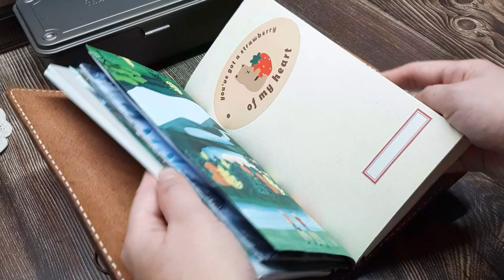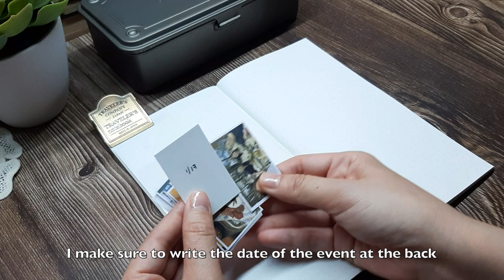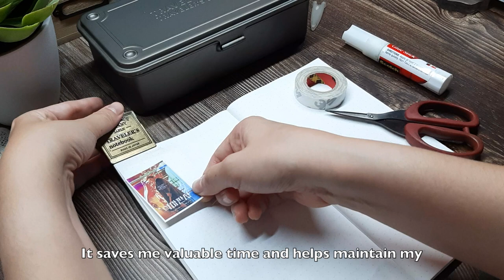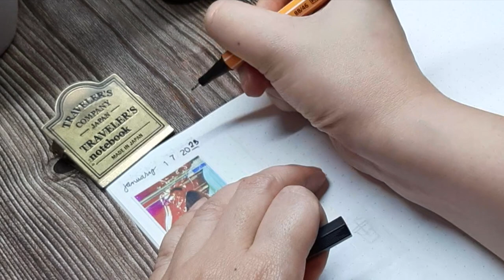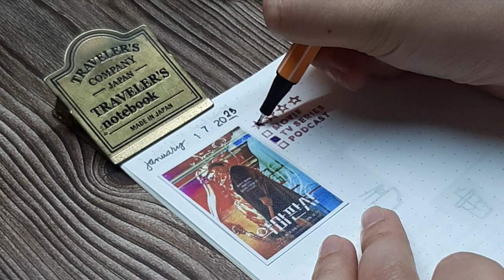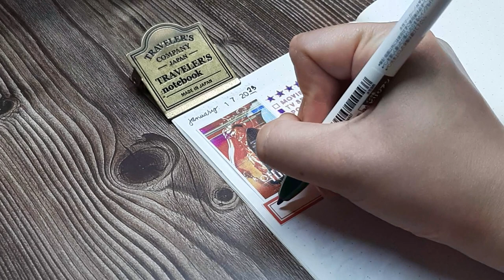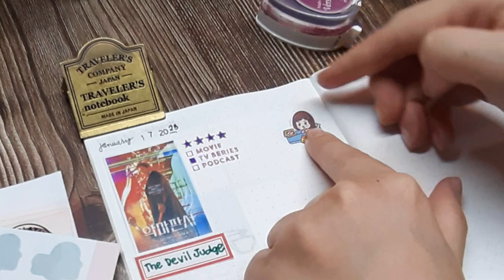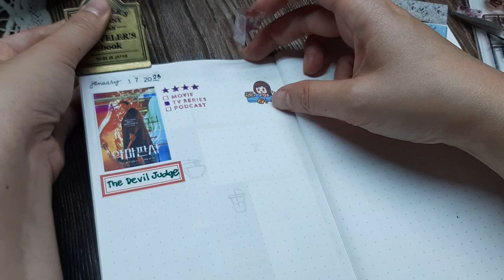Journal With Me No. 30 ✍🏻 | The Devil Judge K-Drama 📺 | Traveler's Notebook | Memory Keeping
In this 'Journal With Me' or journaling process video, I'm documenting my thoughts and experiences while watching the popular Korean drama 'The Devil Judge'. This intense and thought-provoking series has kept me on the edge of my seat, and I'm excited to share my thoughts and review in my memory keeping journal.

I'm using a Chic Sparrow Traveler's Notebook Creme Brulee leather cover  and a Traveler's Company 026 dot grid refill/insert, as well as a variety of journaling tools including Zebra Sarasa Clip Vintage Pens, clear stamps, label stickers, character stickers, and washi tape. I'll also be sharing some tips and tricks for staying organized and efficient while journaling, including how I store my washi tape sample collection.

Whether you're a fan of this K-Drama or simply looking for inspiration for your own journaling practice, I hope this video will provide some creative journal ideas and insights.

Muji Polypropylene Card holder / Side opening
ZEBRA Sarasa Clip Gel Ink Ballpoint Pen 0.5mm, Rubber Grip, Vintage Colors, 5 Colors Set (JJ15-5C-VI)
STABILO Fineliner point 88 - Pack of 10 - Assorted Colors
STABILO Point 88 Fineliner Pens, 0.4 mm - 30-Color Set
Faber Castell Color Marker Grip-Zone Fine Pen 0.4 mm (Pack of 10)
ZEBRA Clickart Pen Bright Light 12 Colors Set

Free Background Music for Videos